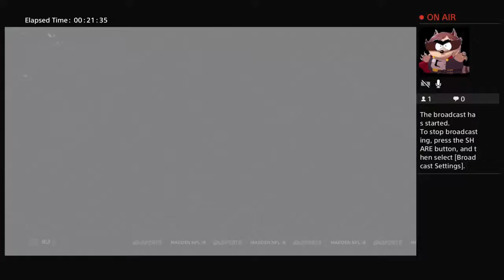Mut 18 elite pack reveal